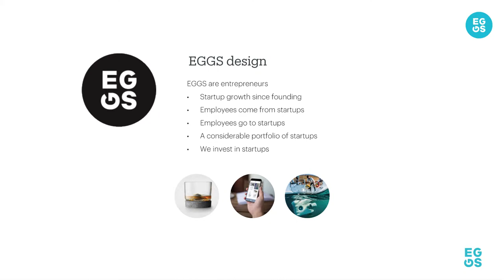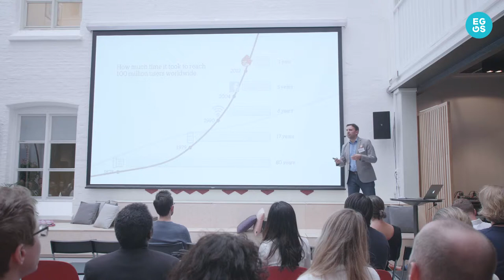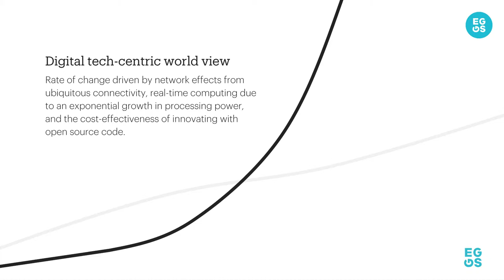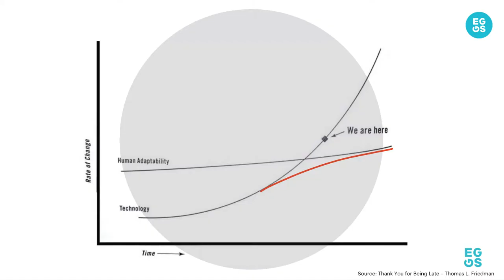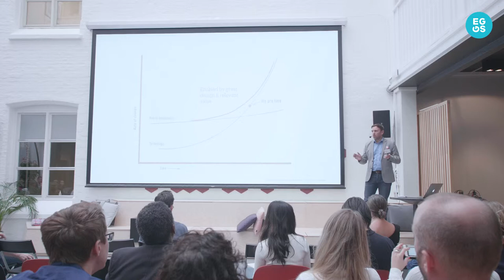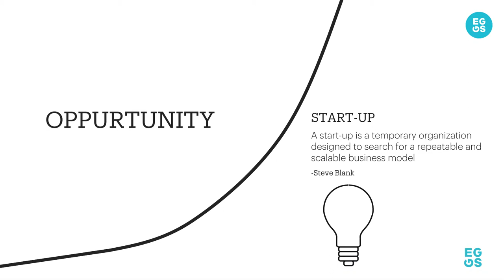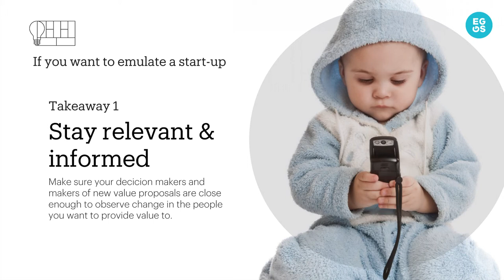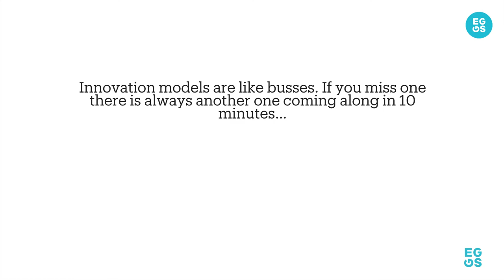How to ensure a people centric mind-set in corporate innovation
In this presentation, Jørgen Solstad, Head of Connected World at the independent innovation consultancy EGGS Design shares insights and gives you practical advice on how can you spot user-needs and design your business model to the changes in your surroundings.
Speaker 6 of 7.

Digitalization is an unstoppable force. Is it a threat to global sustainability or a driver for positive change? Learn how to act for the opportunities of change.

Learn how you can navigate the changes in an increasingly digital world and adapt your business model to embrace change. It is about understanding your users and the megatrends they experience to create design-driven innovation. It is all about embracing change.  It’s about being user-centric. And it is about you moving fast enough to surf the wave as not to drown.

At Oslo Innovation Week 2017 EGGS Design hosted the popular event The Digital Wave and How to Surf it.